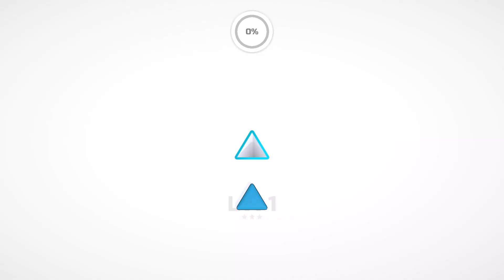Stop The Triangle | Android & Ios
Stop the Triangle is a game where you will have to be precise to get the 3 stars.

IOS: